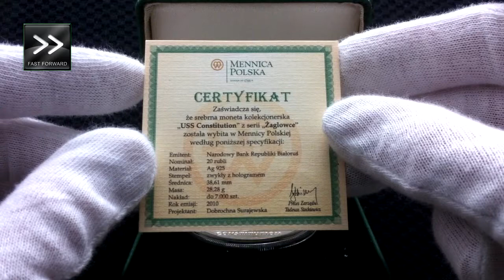[ HD ] Belarus Silver Sailing Ships featuring USS Constitution (2010) - VS - Dime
Up close and personal: Inspecting 0.909 ozt, 925 Fine Silver Coin, 2010 Belarus Sailing Ships Series featuring USS Constitution. (ASW 0.841 ozt.)

( * * To skip to the coin, fast-forward to 1:00 * * )

( * * Disable the CC feature for uninterrupted viewing. Only enable it if you wish to see my in-video comments. * * )